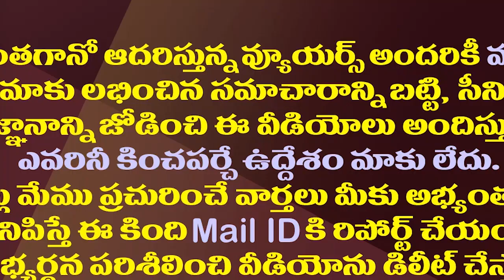జగన్ ధీమా వెనుక..చంద్రబాబు, పవన్ కు ఆ సత్తా లేదా?| Why Is CM Jagan Is Confident About His Victory?